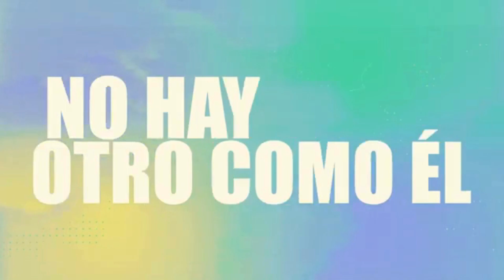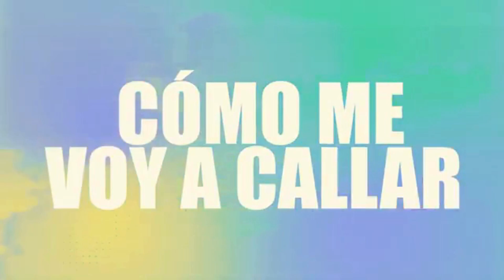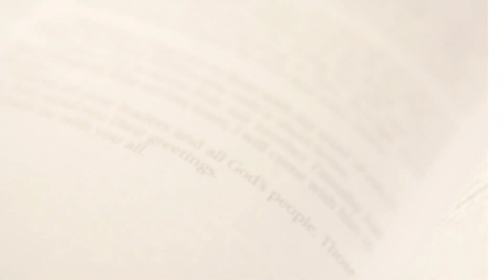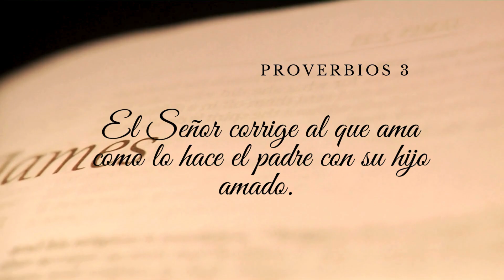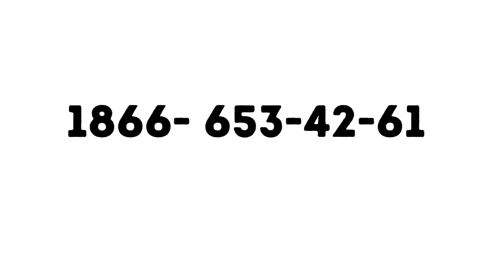A tu alcance 7 de Mayo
Hoy compartimos con ustedes información sobre las estafas, como parte del mes del Estadounidense de edad avanzada, además un breve especial por el dia de la madre. Esperamos lo disfrute.
musica :Alaba - Elevation Worship - "Praise" en Español | Official Lyric Video | Video Oficial de Letras